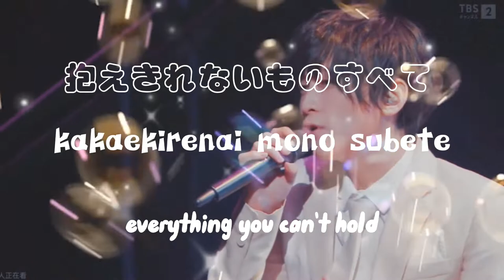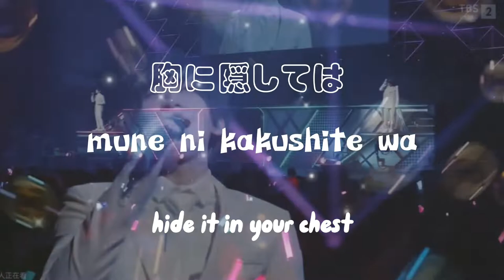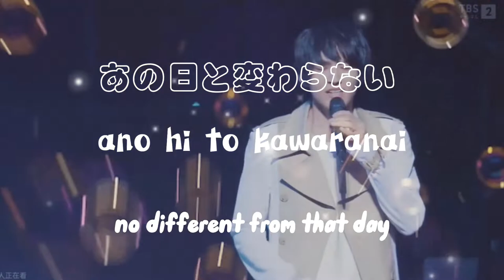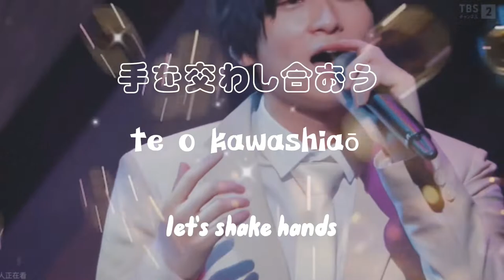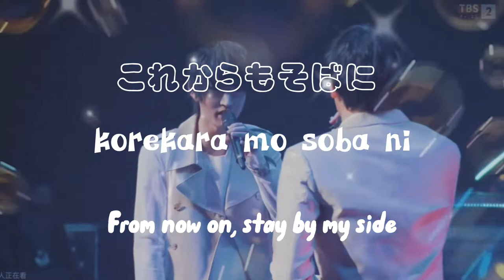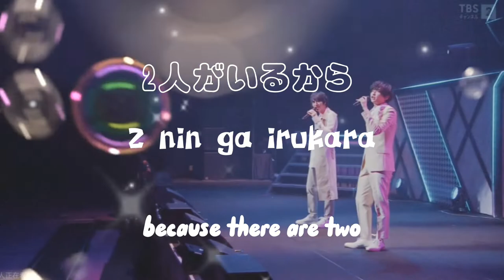君との役策 REAL FAKE 2ND STAGE ( MAKINO NAGISA,SENA MASAYUKI / ARAMAKI YOSHIHIKO,WADA MASANARI)